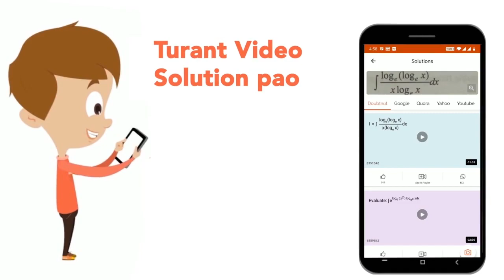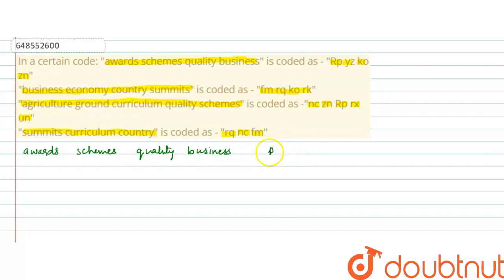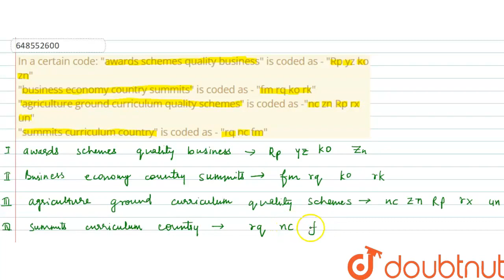In a certain code: awards schemes quality business is coded as - Rp yz ko zn business economy co...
In a certain code: awards schemes quality business is coded as - Rp yz ko zn business economy country summits is coded as - fm rq ko rk agriculture ground curriculum quality schemes is coded as -nc zn Rp rx un summits curriculum country is coded as - rq nc fmWhat will be the code for country?
Class: 14
Subject: REASONING
Chapter: CODING-DECODING
Board:GOVT

👉 Have Any Query? Ask Us.